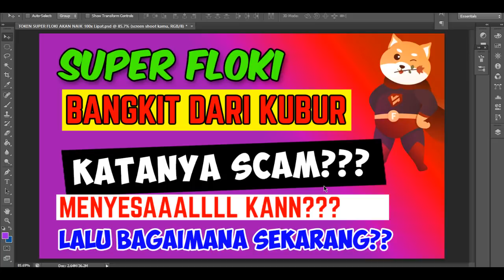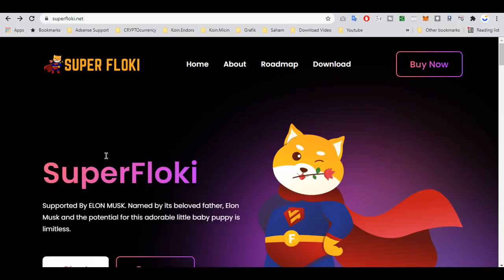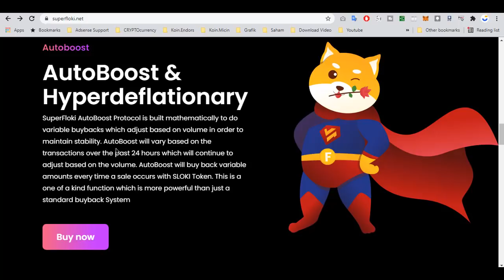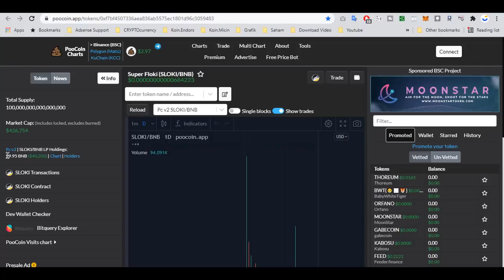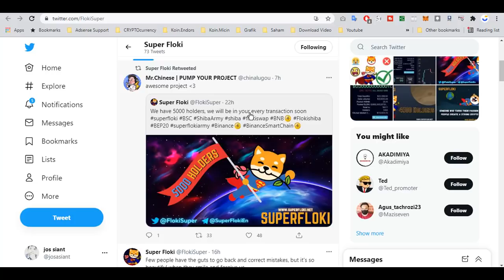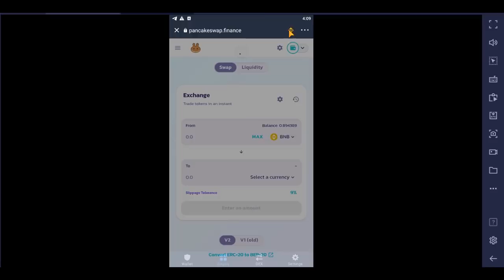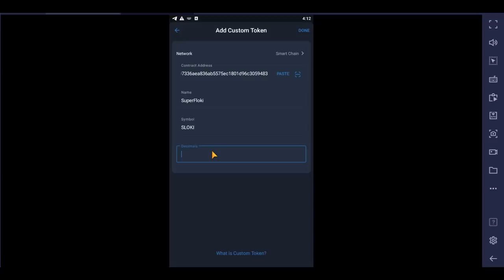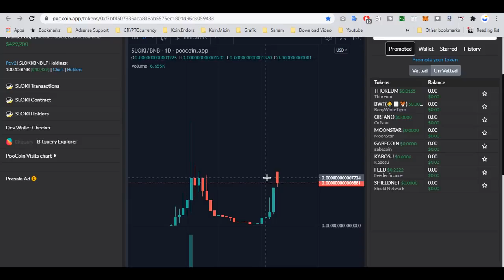SUPERFLOKI - BANGKIT DARI "KUBUR" KATANYA SCAM NYATANYA TERBANGGG..... [DYOR]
💠💎 AIBO INU 💎💠
🔘 SMARTCONTRACT: 0xf7BF4507336AeA836ab5575eC1801d96c3059483